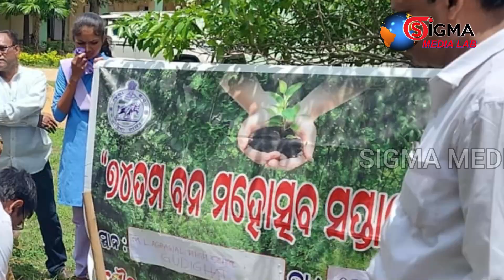Celebrated 74 Vana Mohastab in Different School of Muribahal Forest Range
Balangir District, Odisha. In India, the month of July is dedicated to Van Mahotsav Weeks, which raises awareness about the need to protect forests. We owe a lot to the "Van Mahotsav" celebration of trees, a lovely effort to protect the environment. Native trees are typically planted because they are easily adaptable to the local conditions, blend into ecosystems, and have a high survival rate. Additionally, these trees support the local wildlife, including birds, insects, and mammals. Schools, colleges, other academic institutions, NGOs, and welfare organisations planted trees with the help of saplings provided by state governments and civic organisations. Let's work together to save the planet by making this modest contribution. The motto of Celebration of Van Mohastab is to create awareness among the people to save the environment by planting trees. 74th Van Mohatshab in different schools and organizations has been celebrated at the district in presence of Mrs.  Niladri Bhoi, ACF i/c-Muribahal Range, Mrs.  Puspanjali Joshi, Mr. D.C Bagarty, Mr. Ranjit Singh Deo, Mr. Aditya Nanda, Mr. Ghanashyam Pasayat, all are Foresters Mr. S. Singhnina, Mr. Sumant Dharua, Mr. Ajit Behera, Mrs. Mamata Rout, Mrs. Monalisa Nanda all are Forest guards, Mr. Mohanty, Swarup Rout A J Y Staff, and Head master, teachers, and Student of different School. Bureau Report, Sigma Media Lab.